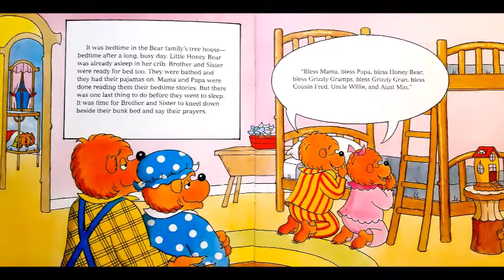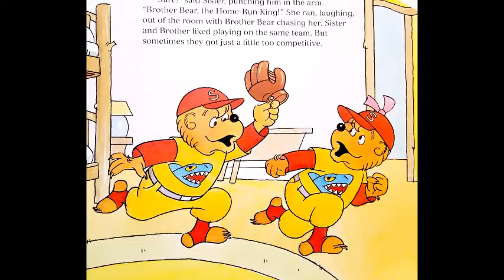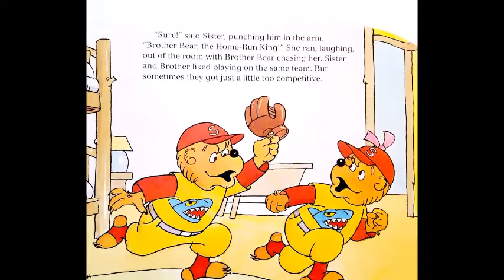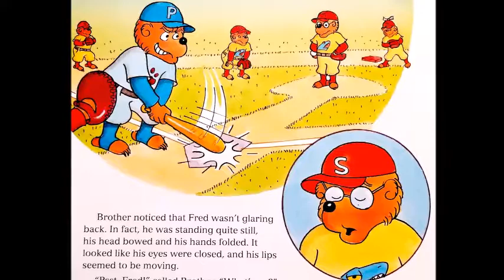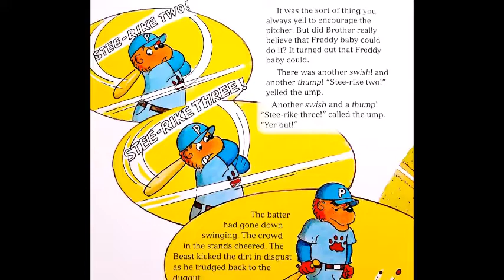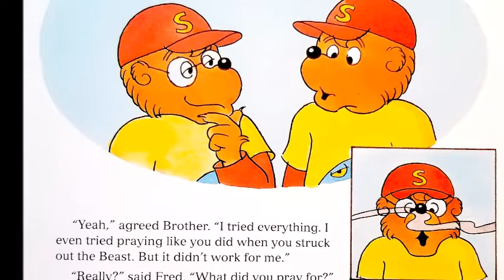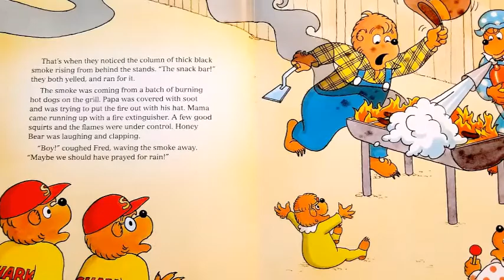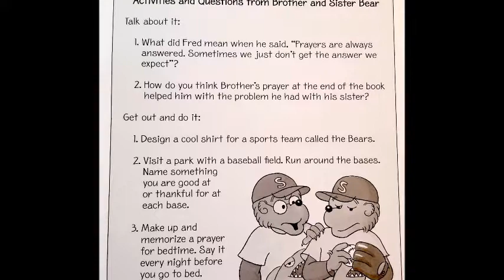The Berenstain Bears-Say Their Prayers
Author: Stan and Jan Berenstain

-Our Home of Many Blessings is on Etsy!

For your homeschool needs! EDUCENTS!